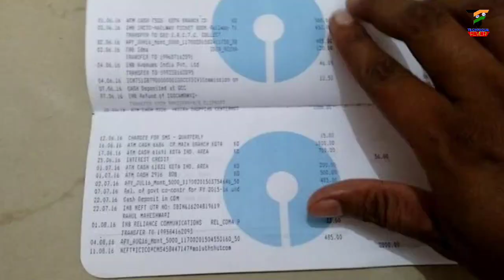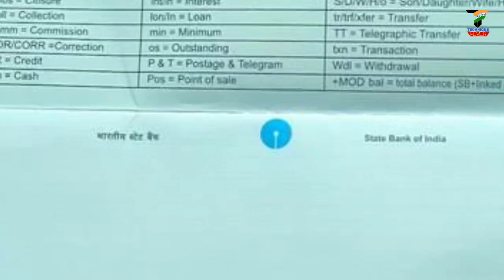New banking rules 1st April 2021| जल्दी बदल जाएगा बैंक का ये नियम | New passbook Charges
Namaskar Dosto, Aaj ke is video main maine aapko bataya hai Bank ke naye rules ke bare mai jo ,1st april 2021 se badal rahe hain agar aap phone pe paytm google pay jaise apps ka istemal krte hain aur aap passbook bhi use krte hain to aap ho jaayiye sabdhan kyu ki ab aapko paise ki chapat lag ne wali hai.